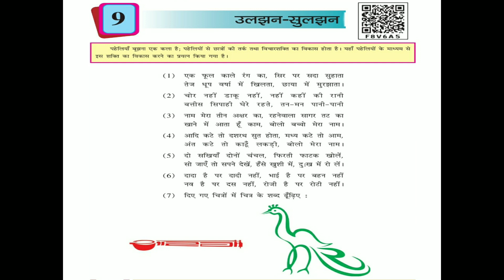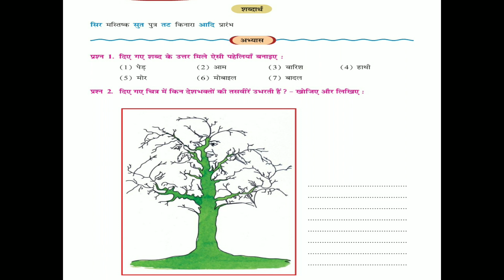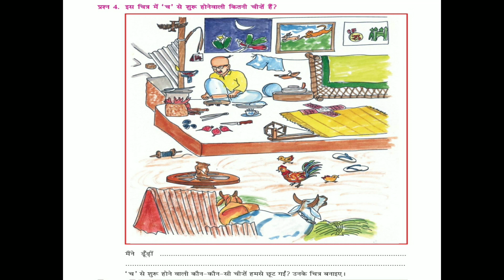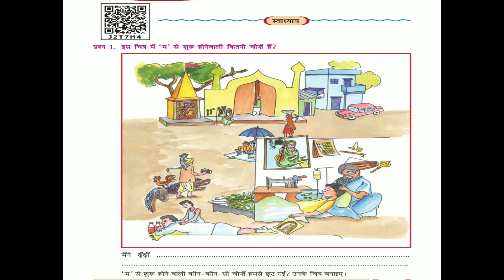std 8 पाठ 9 उलझन - सुलझन